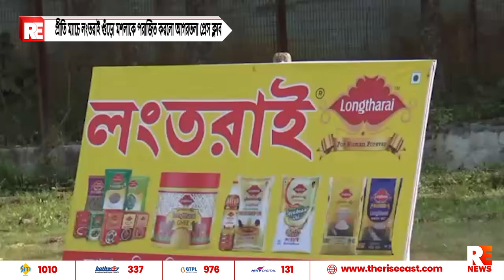প্রীতি ম্যাচে লংতরাই গুঁড়ো মশলাকে পরাজিত করলো আগরতলা প্রেস ক্লাব